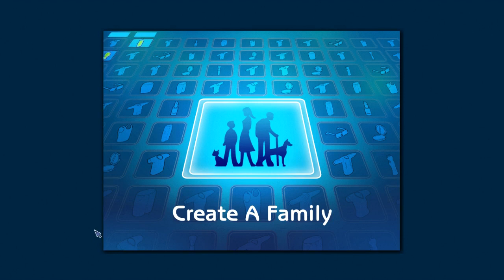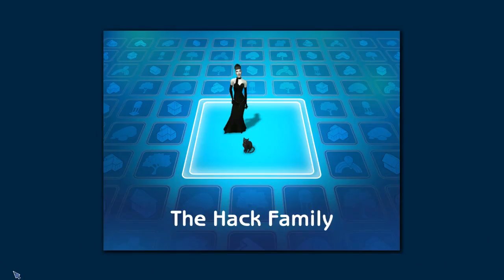The Sims 2 Making drag queen Liquorice Hack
Hello Sausages and saveloys join me as I make a new custom sim not based on anyone at all.
No love not at all, of course not dear.

Released by Paper Crane Collective